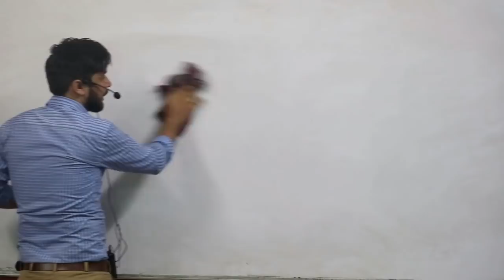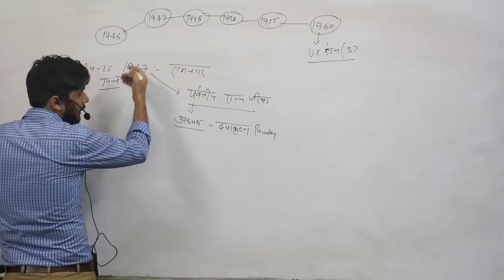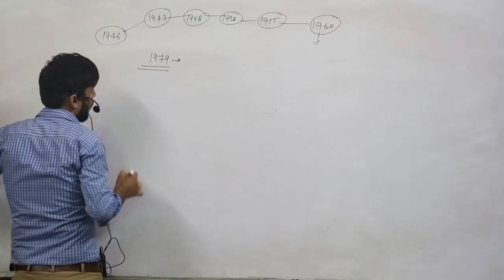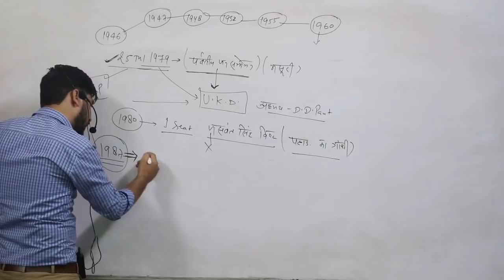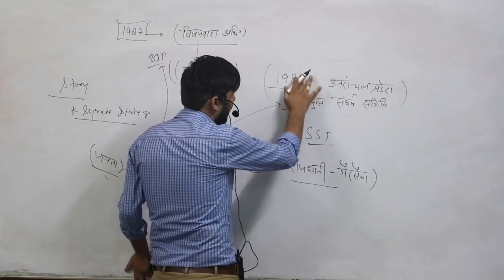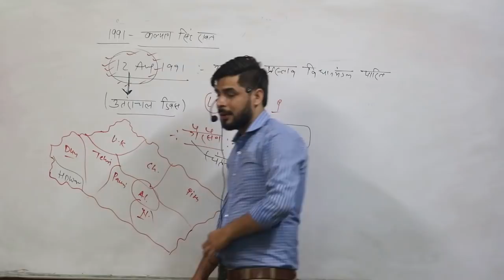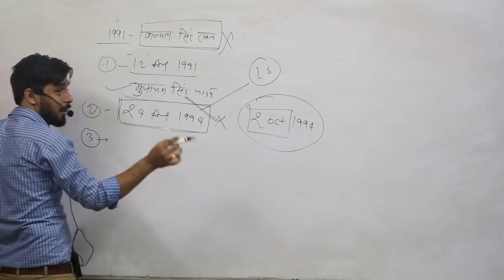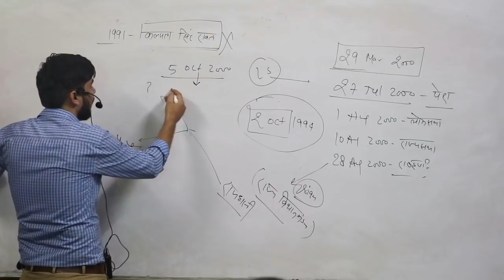CLASS 2 FOR UK-PCS,LOWER PCS,FRO RO BY GAURAV BHATT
JOIN OFFLINE CLASSES AT CENTER
SHIKSHA COACHING CENTER DEHRADUN NEAR CHAWLA CHOWK KARANPUR